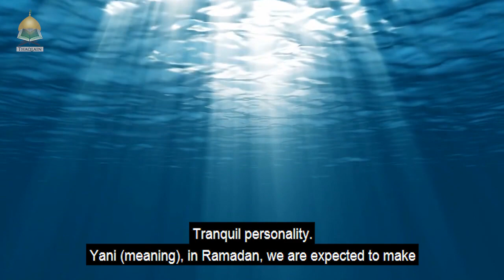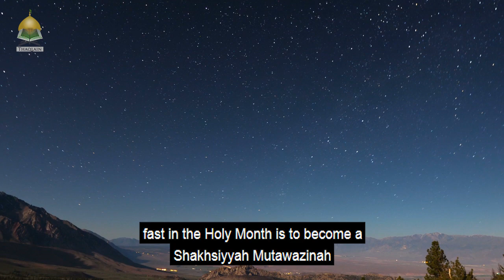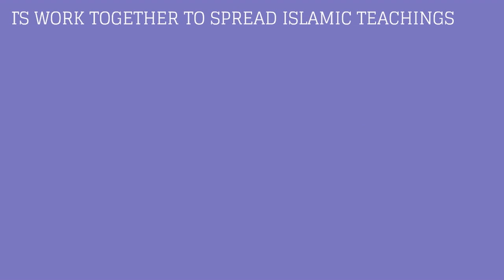Your Achievement At The End Of Ramadan 2018 - 3 Points - Sheikh Nuru Mohammed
Have you ever wondered what you have to achieve before Ramadan ends? When we start Ramadan we are all pumped up to act and grow.

It is important now since it is the end of Ramadan to access ourselves if we had a successful Ramadan. - -